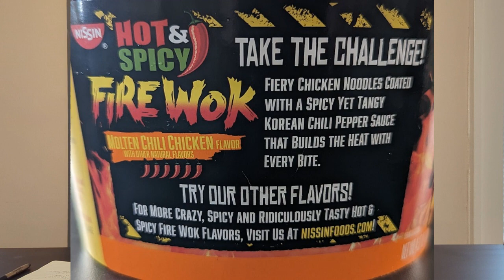Sizzle or Fizzle: Are Hot & Spicy Fire Wok Molten Chili Noodles Actually Volatile?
It's another Sizzle or Fizzle episode, with host Kevin Gibson this time testing out Hot & Spicy Fire Wok Molten Chili Chicken ramen noodles by Nissin. The product professes to be the hottest in its line of hot noodles. So is it really hot? Or not? Let a pepperhead take the "challenge," and we'll see.

For more information on Nissin Fire Wok products, follow this

For some real-deal sizzling ramen, check out a story I wrote about Buldok ramen

Fire photo by Fir0002 (Wikimedia Commons)
Guitar by Tosha73 (Freesound.com)
First two product photos via Nissin